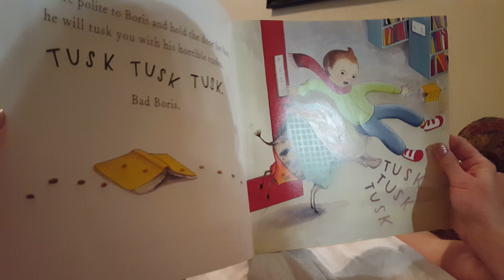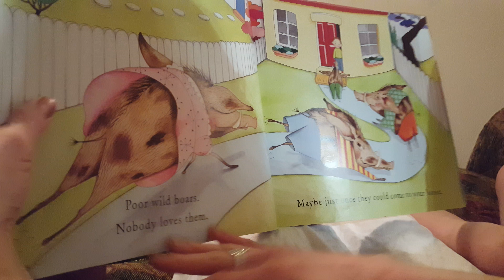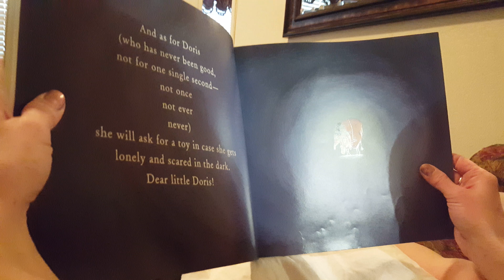Meet Wild Boars. Read-aloud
Thank you to my nine year old for videoing.